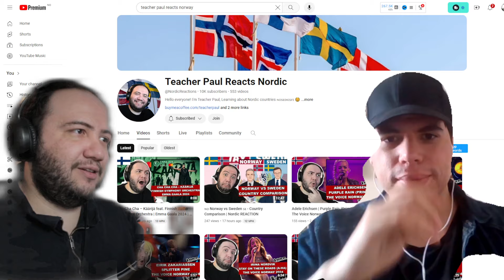WORLD'S BEST FAST FOOD IS IN SWEDEN! 🇸🇪 | TEACHER PAUL REACTS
Please send only 1 video request per donation following these color bands that indicate the duration of each video:
Light blue - 1 minute (shorts)
Light green - 3 minutes
Yellow one - 5 minutes
Yellow two - 8 minutes
Orange one - 10 minutes
Orange two - 12 minutes
Pink one - 15 minutes
Pink two - 25 minutes
Red one - 30 minutes
Red two - 40 minutes
Red three - 60 minutes
Red four - 120 minutes
Please note that these are tips from our community, it is not meant as adverts for artists, not intended for companies, if you are an agency seeking promotional videos, please e-mail us at .
Please note: We are not selling a product or a service, therefore, we reserve the right to not post videos we don't agree on, please understand there is no guarantee that we will pick your video every time you donate. We'll do our best! 💗

Roll call! comment your country + 'present'